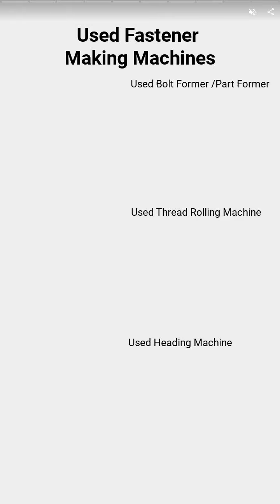Customized Special Screw and Used Fastener Making Machines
Customized Special Screw / Bolt | YEE KUN MACHINE INDUSTRIAL CO., LTD. | Taiwantrade

ABOUT US
Yee Kun Machine Industrial Co., Ltd., has established since 1984 in Taiwan, specializes in customized special screws and selling used fastener making machinery. We can help you to make the special products and also buy the most suitable second hand machine to make your own fastener products.

00:00:00 YEE KUN MACHINE INDUSTRIAL CO., LTD.
00:00:07 ABOUT US Yee Kun Machine Industrial Co., Ltd., has established since 1984 in Taiwan, specializes in customized special screws and selling used fastener making machinery. We can help you to make the special products and also buy the most suitable second hand machine to make your own fastener products.
00:00:17 WE PROVIDE 1. Customized fastener products: Double-Head Screws, Unrestricted-Length Screws and many Multi-Strokes Special Screws for various usages, will be made by your drawings. 2. Used fastener machines: Heading Machine, Thread Rolling Machine, Bolt /Nut Former, Hex-Head Trimming Machine and many other related facilities.
00:00:24 Customized Special Screw / Bolt Customized Special Screw / Bolt includes a wide variety of Double-Head, Unrestricted-Length and other Customized Multi-Stroke screw and bolt. Material: Iron, stainless steel, and aluminum alloy are all available.
00:00:31 Motorcycle and Car Customized Screw / Bolt As the first company who develop double-head screws for motorcycle part in Taiwan, we make open die header and also make the limitless length products for you.
00:00:38 Customized Motorcycle Longless Screw / Bolt Motorcycle and Car Customized Screw / Bolt Customized Screw / Ball Head Screw / Bolt See More See More See More Customized Special Screw / Bolt
00:00:45 Used Machines for Fastener Manufacturer Used Heading machine, thread rolling machine, hex-head trimming machine, bolt former, part former, nut former and other related second hand facilities are all located in our warehouses in Taipei, Taiwan. Almost all are Taiwanese brand machines, few are Japanese and American machines.
00:00:52 The Reconditioned Used Machines As we concern your worries, most of the used machines were reconditioned. We also offer the test running service for your own product, you can make sure the used machine can make your product before it on board.
00:00:59 Used Bolt Former /Part Former See More See More See More Used Thread Rolling Machine Used Heading Machine Used Fastener Making Machines
00:01:06 Get a quote TODAY!